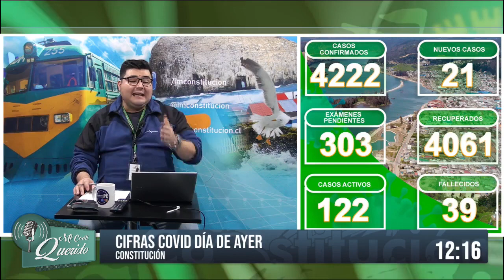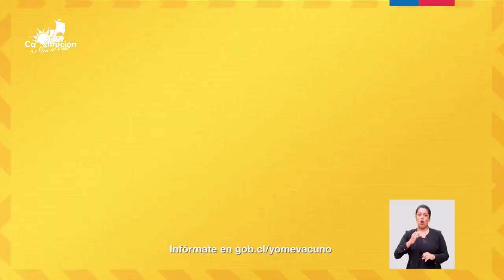Bienvenidos al Programa de Mi Conti Querido, Radio Oleajes 92.5 FM.